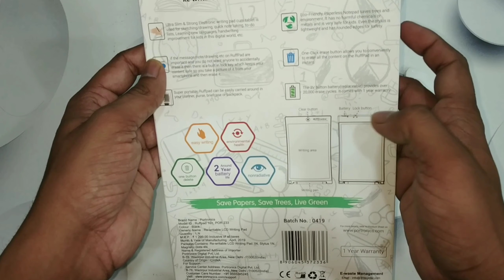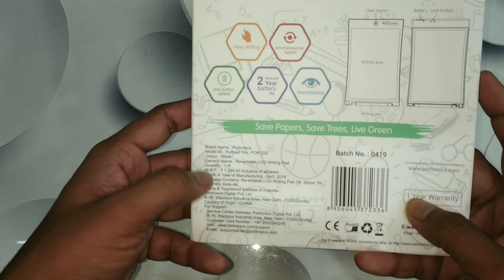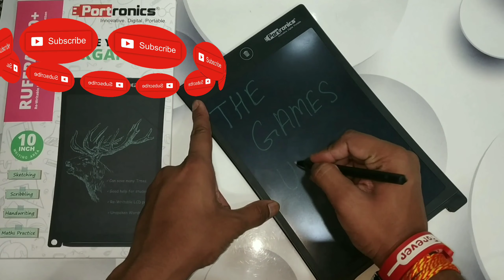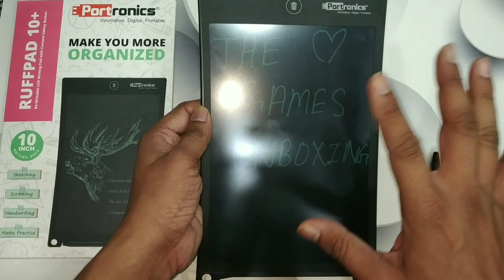Lcd writing pad||tablet|| board|| unboxing in hindi || The games unboxing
दोस्तो आज हम लाए है आपके लिए Lcd writing pad,tablet,board unboxing in hindi बो भी बहुत ही आकर्षक डिजाईन
the games unboxing
lcd writing pad
rewritable lcd writing
writing pad
best writing pad
ultra slim & strong electronic writing pad
paperless notepad
easy writing
save paper
save trees
live green